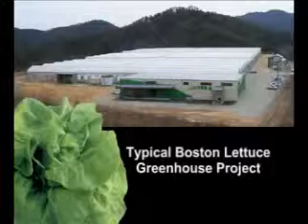General Hydroponics rainforest - Deep Water Hydroponics Growing System